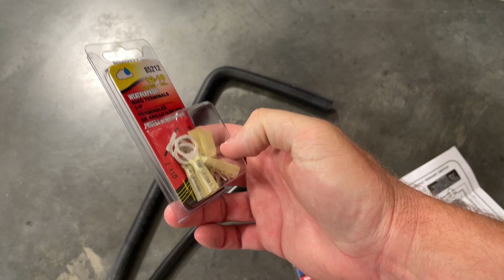World's Longest Vintage Air Install Update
In this video, we pick back up with the Vintage Air install on my 1972 Chevy C10.  This project has taken forever.  I work on it about an hour at a time.  Come watch as I enter the home stretch and get the truck back on the road.

Links:
GT280 Connectors

Evaporator Drain Line

The following video features activities performed in controlled environments by knowledgeable persons.  DO NOT attempt to duplicate, re-create, or perform the same or similar activities at home, as personal injury or property damage may result.  RUSTY WRENCHES, the persons shown in this video and ANY CONTRIBUTOR, ARE NOT LIABLE FOR ANY such injury or damage.

Rusty Wrenches makes no representation about the sufficiency of any safety precautions and equipment used in this video.